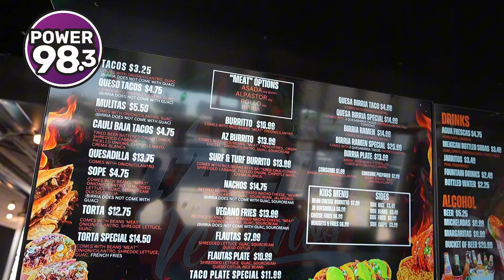Celebrating National Taco Day at Tacos Veganos with J. Steele & Jay Alexaa! 🌮🔥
Join Power 98.3's J. Steele and Jay Alexaa as they hit up Tacos Veganos in Phoenix for National Taco Day! 🌮✨

If you're looking for the best vegan tacos in town, this spot is a must-visit.

Don't forget to drop by Tacos Veganos, located at 1028 Grand Ave, Phoenix, AZ 85007.

Let us know which taco is your favorite! 🌱🔥